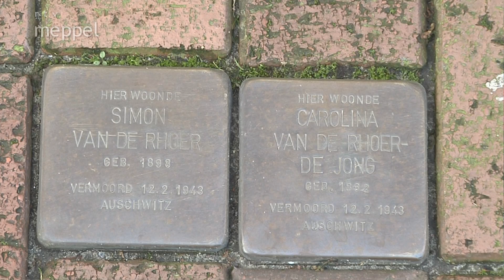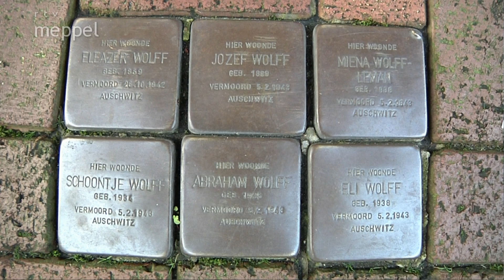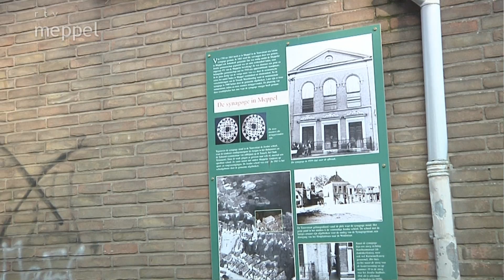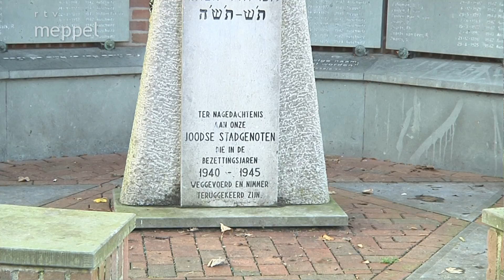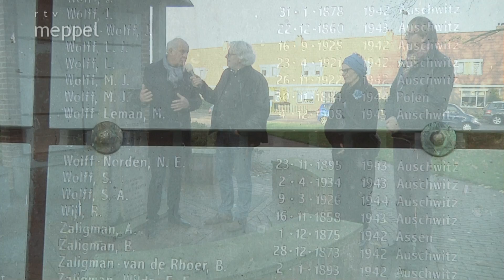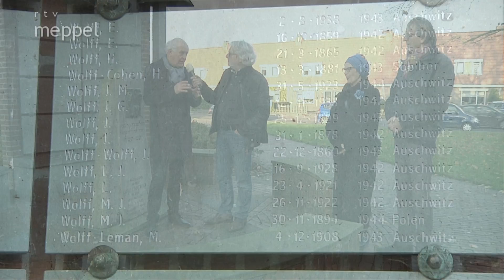De Kapstok: Stolperstenen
In deze aflevering van De Kapstok aandacht voor Stolperstenen.